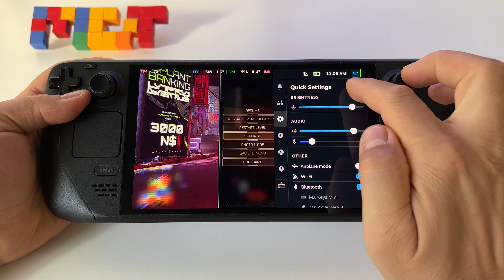Ghost Runner 2 | Steam Deck OLED handheld gameplay | Steam OS